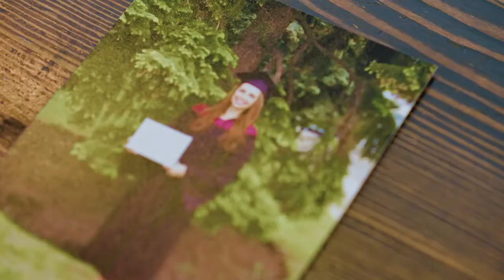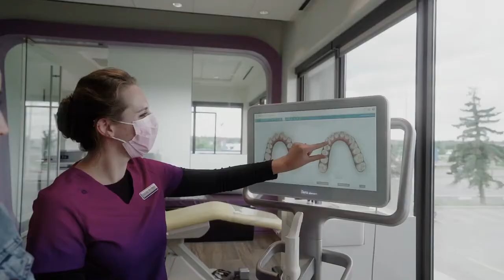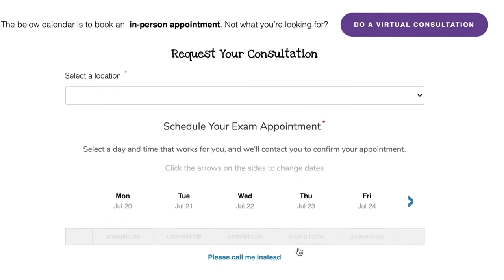Impact Orthodontics – Our Mission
Dr. Jen and Dr. Dena are orthodontists in Calgary, Alberta, Canada. That means they straighten teeth and fix bites all day, every day. If you would like straighter teeth, a beautiful smile, a better bite, or all three, you should come and see them for a consultation. (learn more about our amazing orthodontists

No referral from a dentist is required.
to learn more or book online.

As Diamond Invisalign Providers, Dr. Jen and Dr. Dena do Invisalign (clear aligner) treatment for Calgarians of all ages. As young as 7 and as mature as 80. All are welcome!

You can learn more about Invisalign and clear aligner treatment

If you would prefer a more traditional approach, we offer Lightforce braces to patients of all ages as well.

We offer interest-free payment plans, no large-down payment is required, and we accept all forms of dental insurance (private and government programs). Orthodontics is affordable for every family!